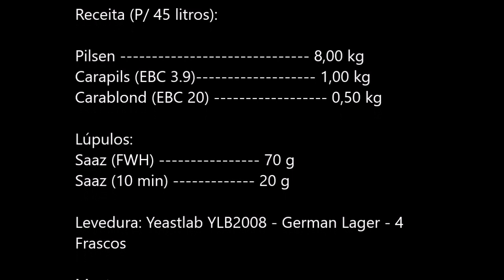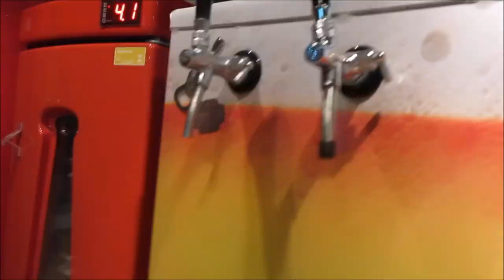37ª Brassagem - Munich Helles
Receita pro Natal!!!
Uma alemãzinha para refrescar a festa!!

Se você não encontrar as leveduras Yeastlab em sua cidade, envie o nome do brewshop e o telefone dele para:

Eles vão entrar em contato com a loja para disponibilizar as leveduras.

Curta, comente e compartilhe em suas mídias sociais.
Ajude-nos a divulgar a cultura cervejeira artesanal!!!